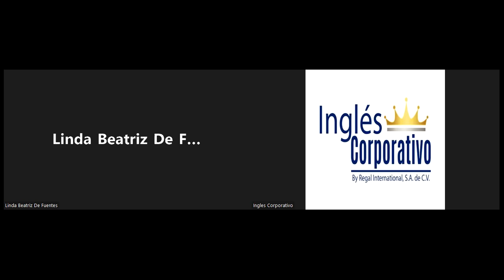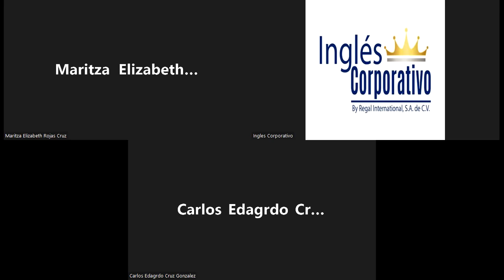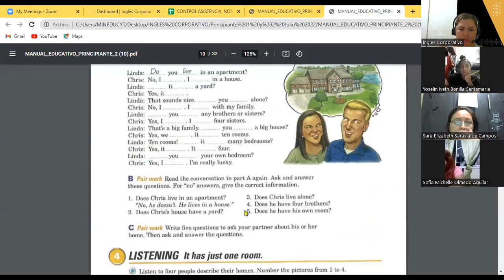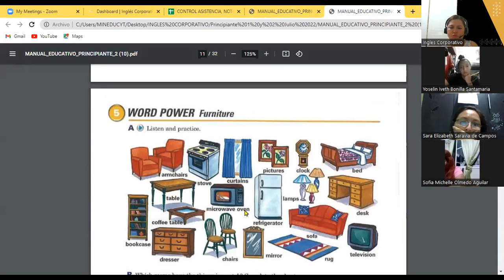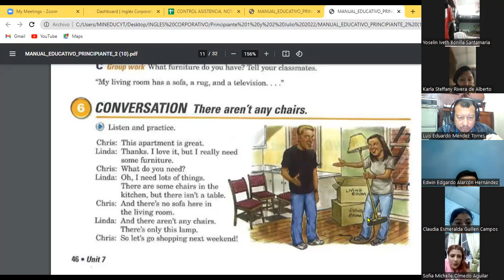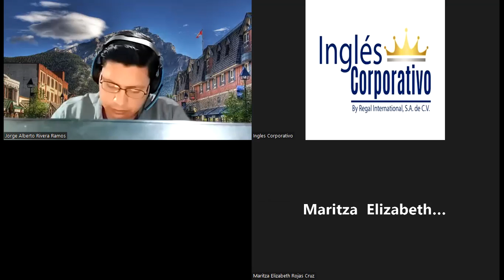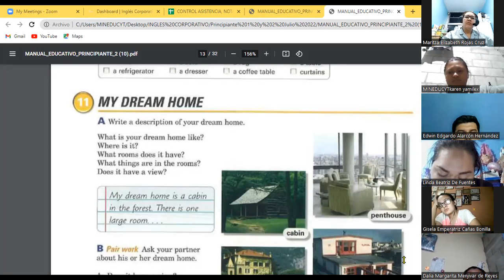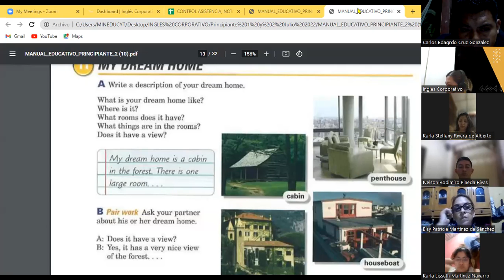Inglés Corporativo- 13-07-22 Parts of the house